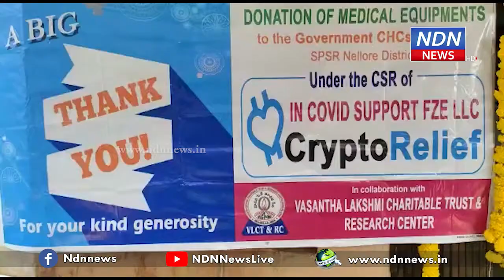వసంత లక్ష్మీ చారిటబుల్ ట్రస్ట్ సేవలు భేష్ .. - NDN News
వసంత లక్ష్మీ చారిటబుల్ ట్రస్ట్ చేస్తున్నసేవలును నాయుడు పేట ఆర్డీవో సరోజిని కొనియాడారు.లక్షల రూపాయల విలువ చేసే వైద్య పరికరాలు ను ప్రభుత్వ హాస్పిటల్స్ కు అందించటంవల్ల ఈ ప్రాంత ప్రజలకు ఎంతో ఉపయోగమన్నారు.నాయుడుపేట మండల కేంద్రంలోని సామాజిక ఆరోగ్య కేంద్రానికి వసంత లక్ష్మి చారిటబుల్ ట్రస్ట్, 78 లక్షల విలువైన ఆసుపత్రి పరికరాలను అందించిన కార్యక్రమంలో స్థానిక ఎమ్మెల్యే కిలివేటి సంజీవయ్య పాల్గొన్నారు . ఈ కార్యక్రమంలో ట్రస్టీ అధినేత వసంత లక్ష్మీ ,తదితరులు పాల్గొన్నారు .